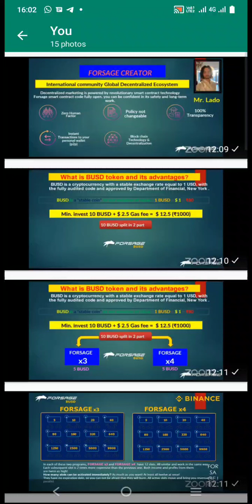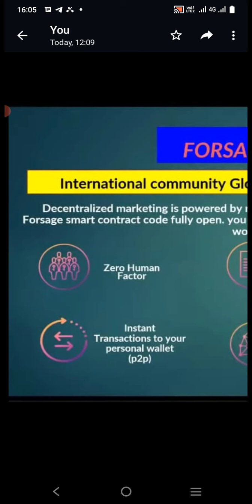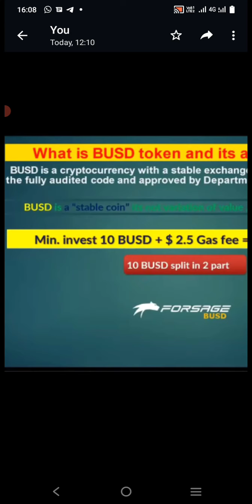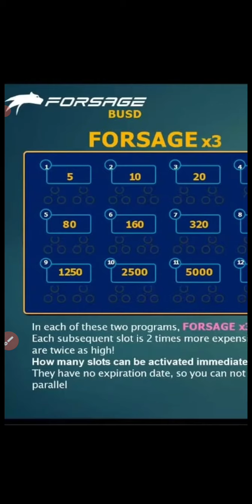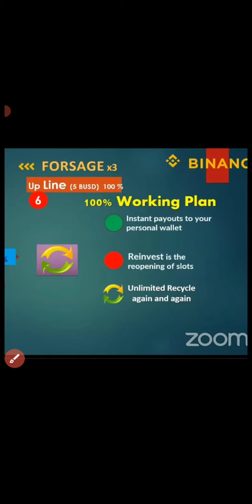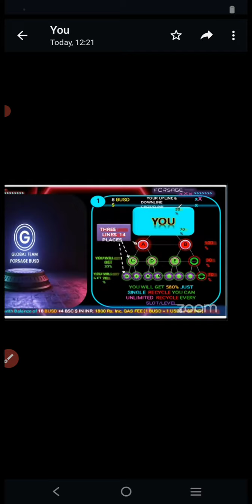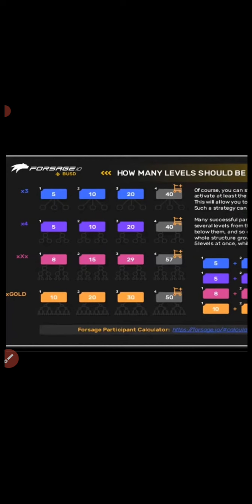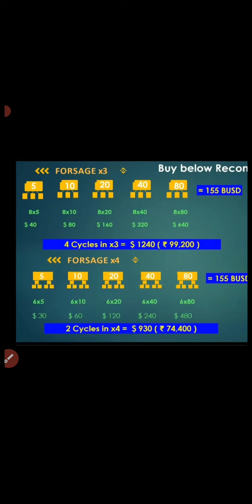FORAGE BUSD PLAN TELUGU NEW 18/1/2022 ALL SLOTS EXPLAINED 👇9666406195 JOIN MESSAGE ME REF LINK BELOW